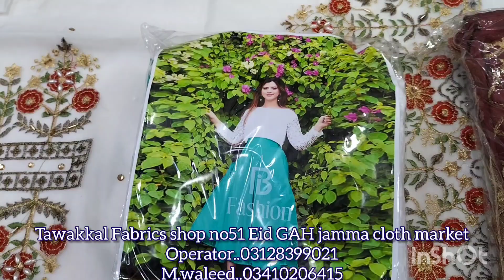organza new artical 3pc suite Eid Collection#tawakkalfabrics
Our product are guaranteed

Operater..03128399021

0scam

langa 2pc silk

3pc style lilan fabric 2pc